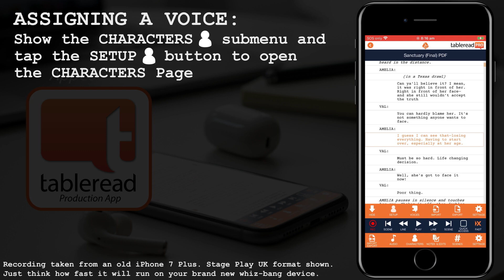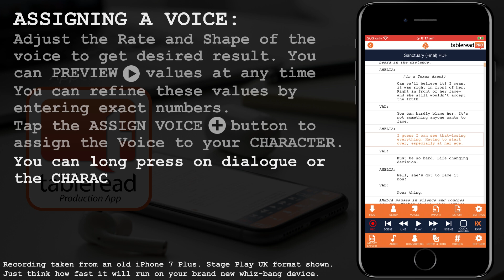​tableread How Do I - Assign a Voice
Looking at how to setup, preview, alter and set character voices.